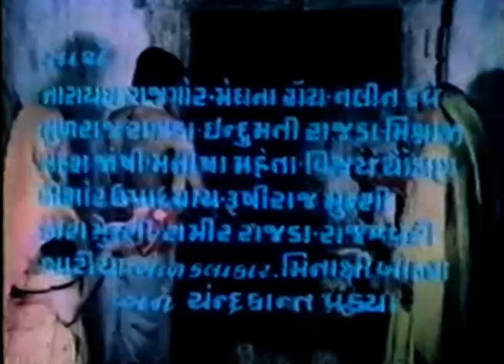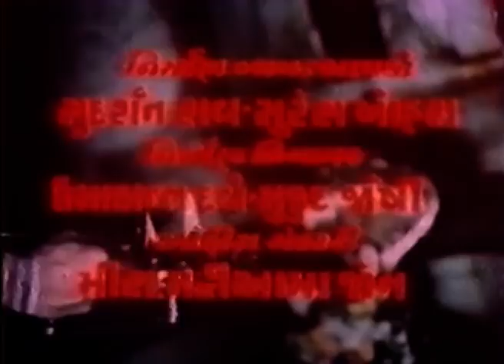દાદા ખેતરપાલ | Part 01 | Dada Khetarpal Gujarati Movie | Snehlata, Uendra Trivedi | ગુજરાતી ફિલ્મ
Presenting Superhit Gujarati Movie ગુજરાતી ફિલ્મ (Gujarati Full Movies, Gujarati Picture ગુજરાતી પિક્ચર, ફુલ ગુજરાતી મૂવી) "દાદા ખેતરપાલ Dada Khetarpal". Exclusively On @mbfilms_india

Credit
Cast- Snehlata, Uendra Trivedi, Arvind Trivedi, Reeta Bhaduri
Director- Ramkumar Bohra
Produced By- Ramkumar Bohra

Thanks.